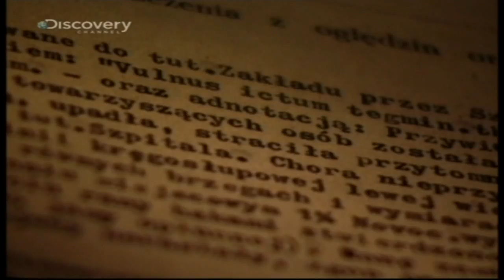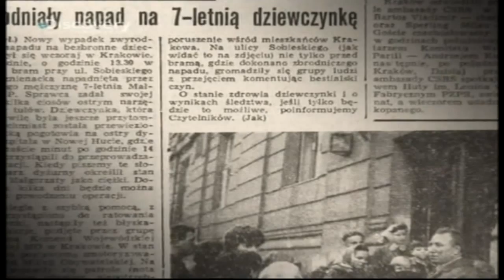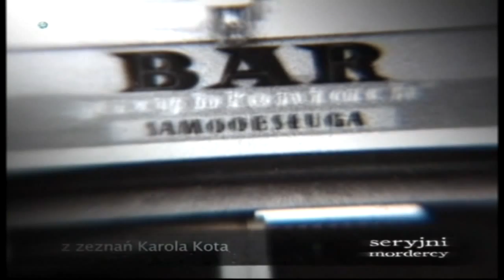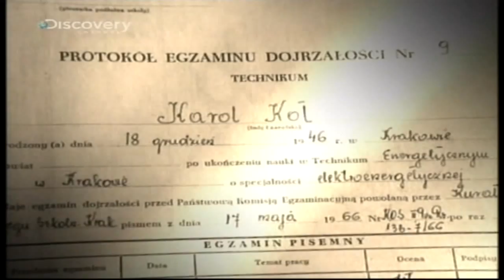seryjni mordercy KAROL KOT #2